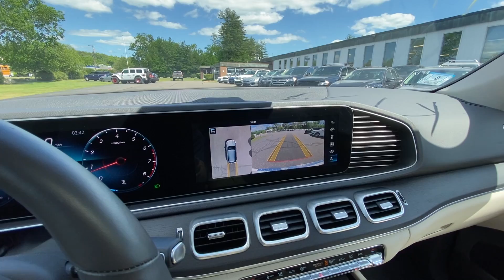2020 Mercedes-Benz GLE 350